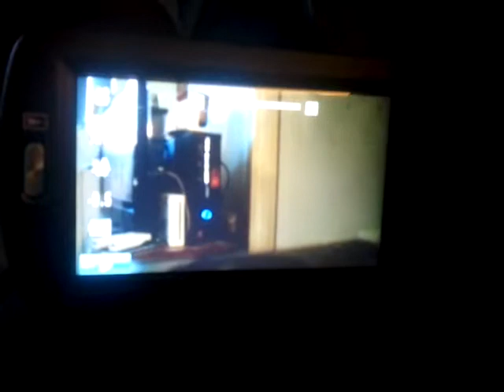Kogan full HD video camera fail